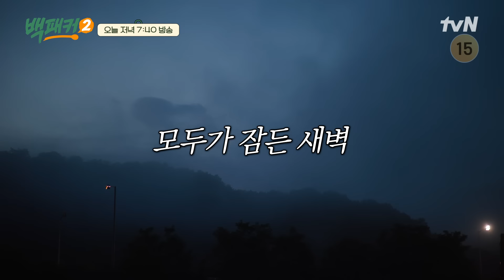[10화 선공개] 진짜 대마여..! 백종원도 놀란 역대급 수상한 출장지는? 백패커2 EP.10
백종원 시키신 분~?
우리가 가는 곳이 곧 주방! 극한의 출장 요리단이 간다!

극한의 출장 요리단 {백패커2}
✔ [일] 저녁 7:40 tvN